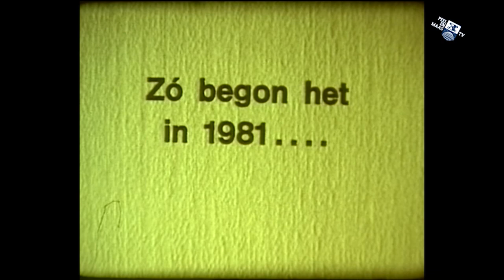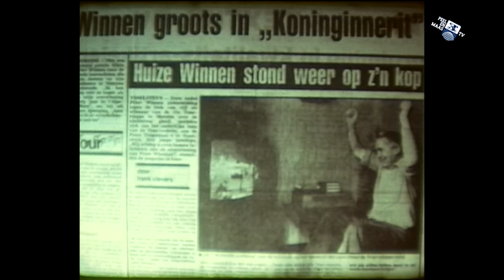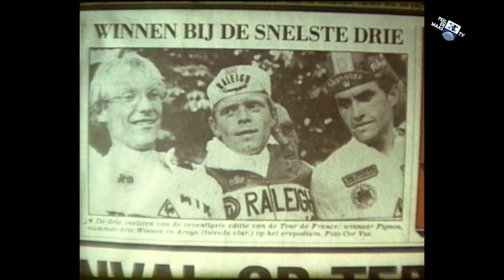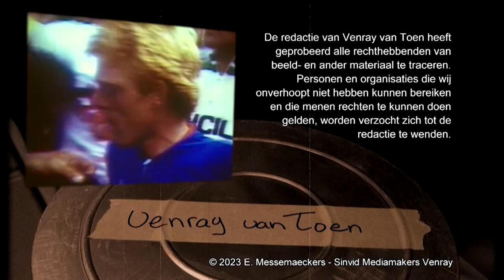Peter Winnen Tour de France 1981 | Venray van toen - 22 juli 2023 - Peel en Maas TV Venray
In 1981 rijdt Peter Winnen de Tour de France. Dit weekend eindigt de huidige tour, daarom een stukje wielerhistorie van welleer.